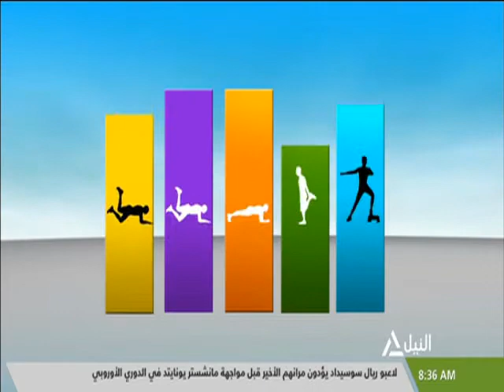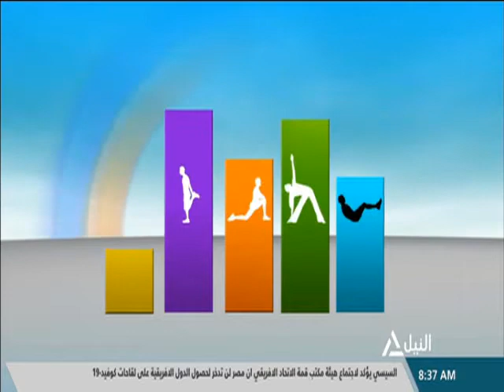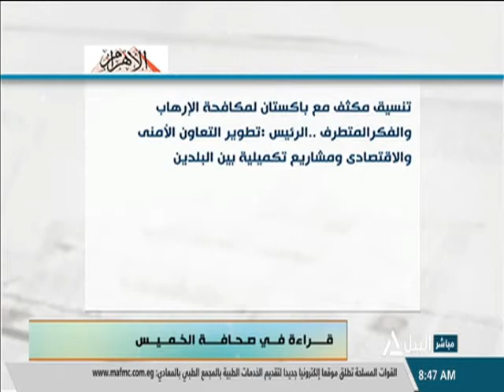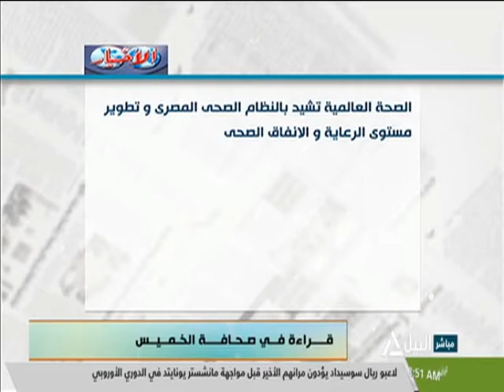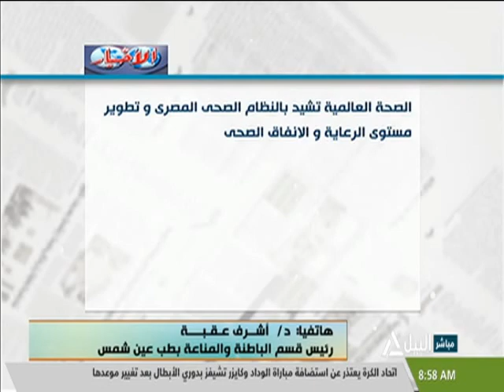هذا الصباح 18-2-2021-قراءة فى صحافة الخميس